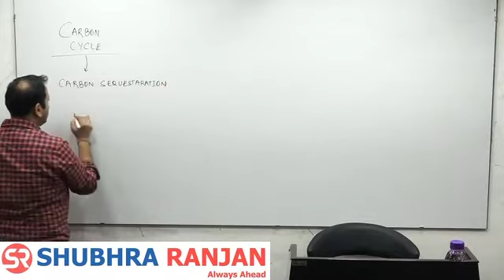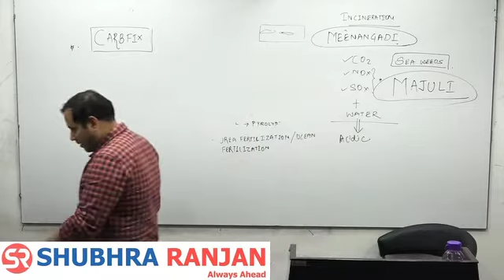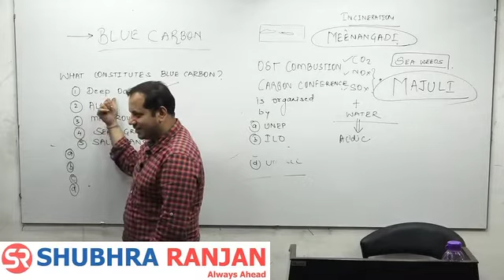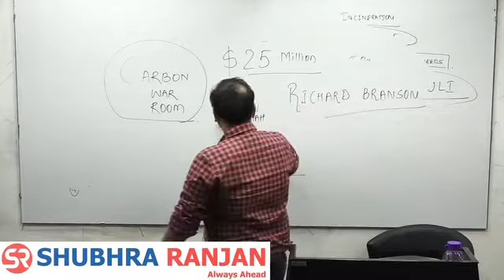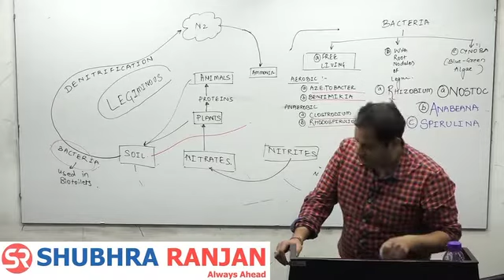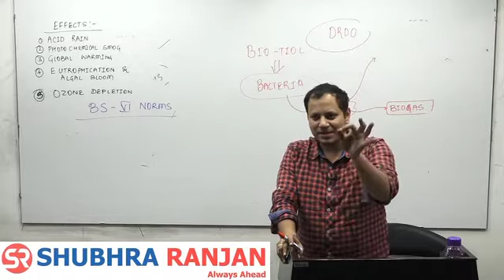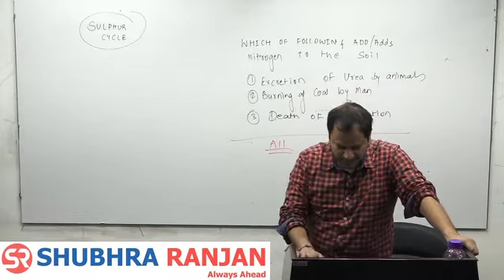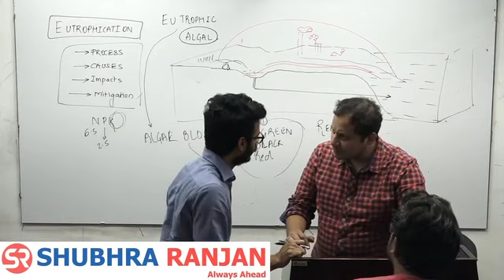Environment & Ecology L5